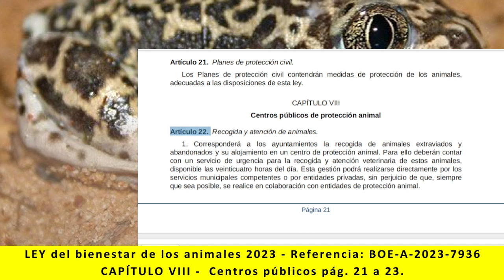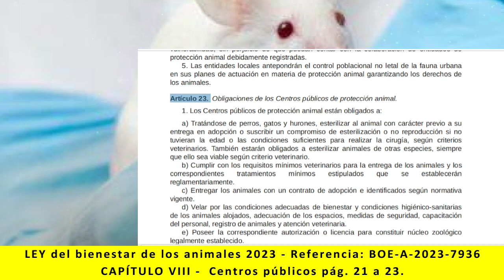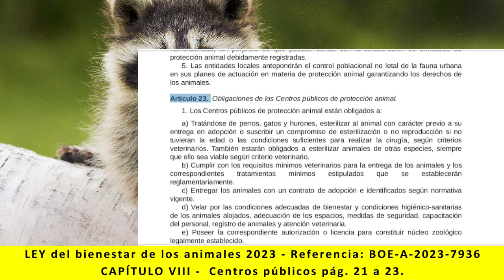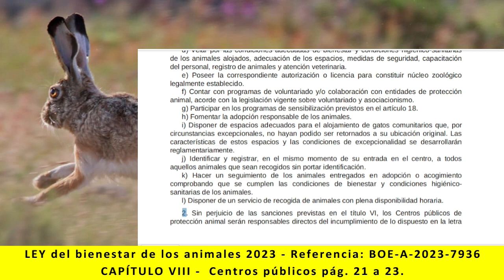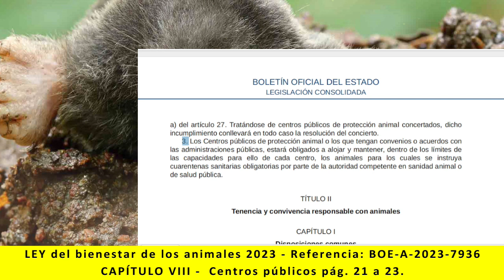Ley bienestar de los animales - CAPÍTULO VIII Centros públicos. pág. 21 a 23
Lectura de:
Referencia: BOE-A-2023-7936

TÍTULO I
- CAPÍTULO VIII - Centros públicos. pág. 21 a 23
Artículo 22 y Artículo 23.